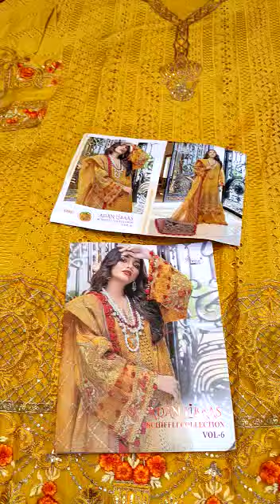Wholetex SHREE FABS ADAN LIBAAS SCHIFFLI COLLECTION VOL 6 SALWAR SUIT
TOP PURE LAWN COTTON WITH SELF EMBROIDERY

DUPATTA ALL DES EMBROIDERED NET
TYPE: UNSTITCH